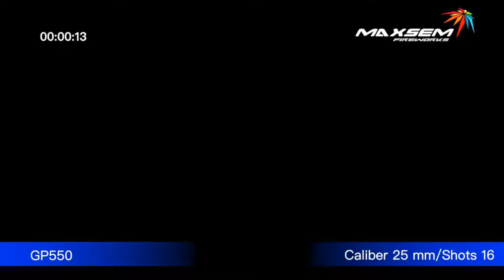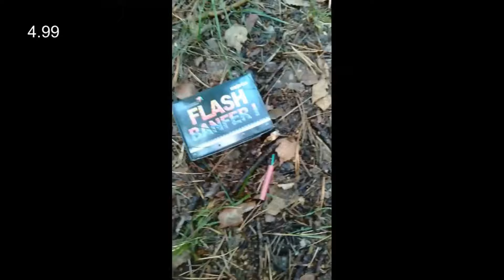FAJERWERKI Z MARKETU TOPAZ SYLWESTER 2024/2025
Nie czekaj na markety, kup fajerwerki już teraz ;)
Kup fajerwerki 5% taniej z kodem ABES15

0:00 - 0:31 Wyrzutnia Love Of Blue Maxsem
0:32 - 1:05 Wyrzutnia Big Sure Maxsem
1:06 - 1:35 Wyrzutnia Golden Coco Maxsem
1:36 - 2:06 Wyrzutnia Kaleidoscope Maxsem
2:07 - 2:50 Wyrzutnia Show Maxsem
2:51 - 3:11 Wyrzutnia Sky City Maxsem
3:12 - 3:30 Wyrzutnia Classic Forever Maxsem
3:31 - 3:38 Petardy Flash Banger I Maxsem
3:39 - 4:08 Wyrzutnia Star Light Maxsem
4:09 - 4:47 Wyrzutnia Blue Enchantress Maxsem
4:48 - 5:34 Wyrzutnia Dance Party Maxsem
5:35 - 6:22 Wyrzutnia Titanium Maxsem
6:23 - 7:25 Wyrzutnia Impassne Maxsem
7:26 - 8:22 Wyrzutnia Rise Fall Maxsem
8:23 - 9:08 Rakiety Sky Rockets Maxsem
9:09 - 10:03 Wyrzutnia Replay Maxsem
10:04 - 10:43 Rzymskie Ognie Gatling